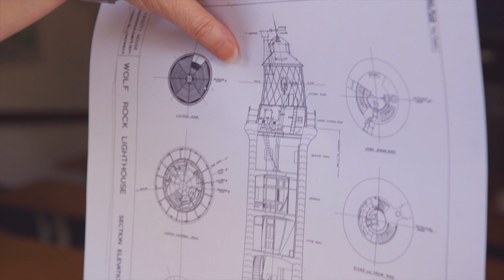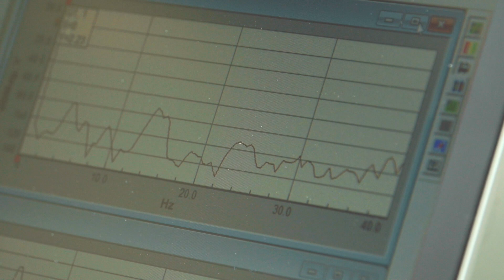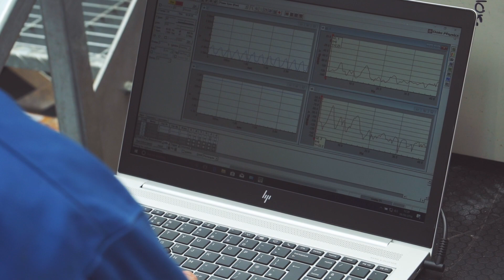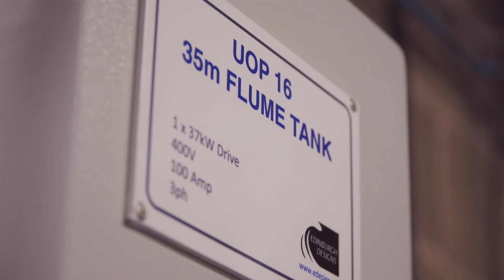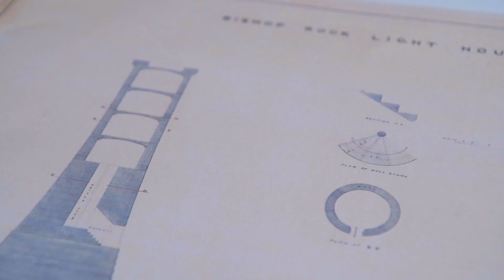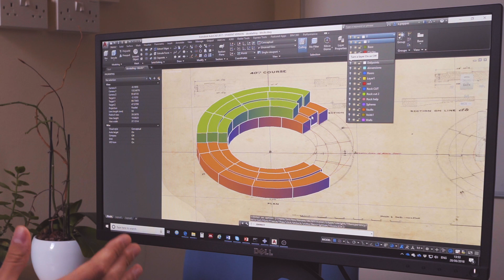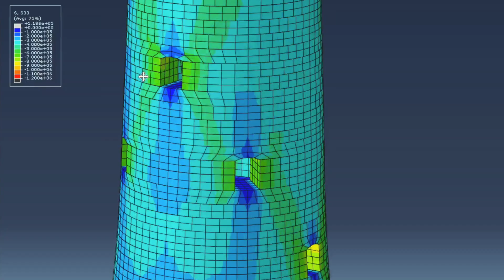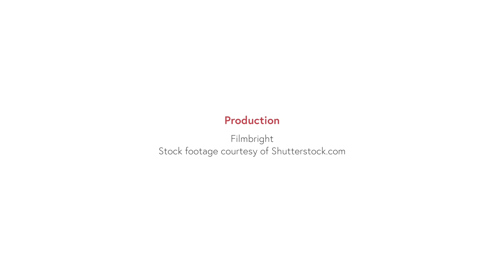Stormlamp: Protecting our lighthouses for the safety of mariners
Lighthouse are essential for the safety of mariners in navigating at sea but are they fit for purpose? This film looks at the research from three universities into the impact of strong waves on lighthouse and how the structure changes.

The research bought together expertise from three leading universities combining multiple research methods, University College London, University of Exeter and University of Plymouth.